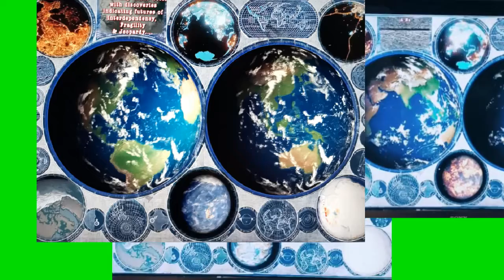Aviary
A Video Poem by Robin Ouzman Hislop